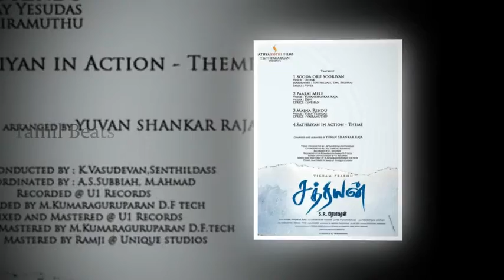Sathriyan - Official Trailer | Vikram Prabhu, Manjima Mohan | Yuvan Shankar Raja | S R Prabhakaran